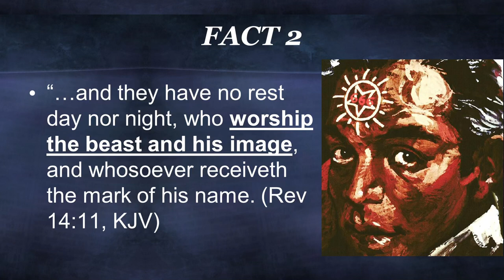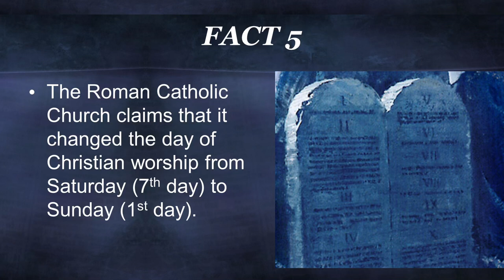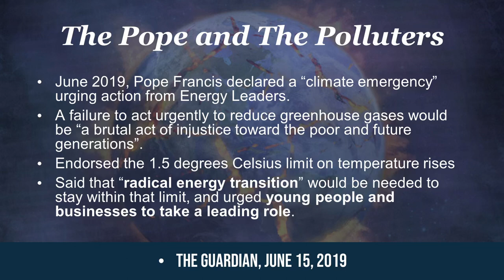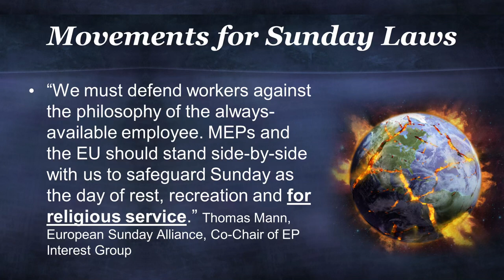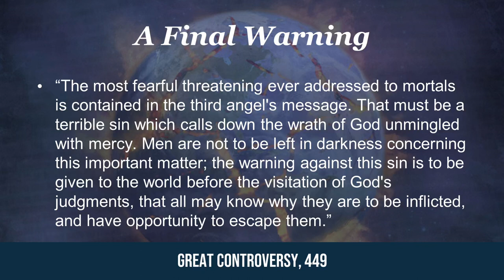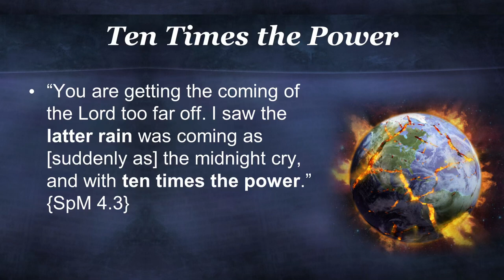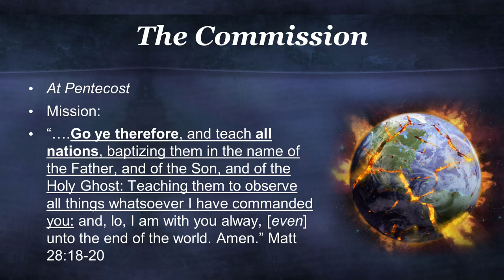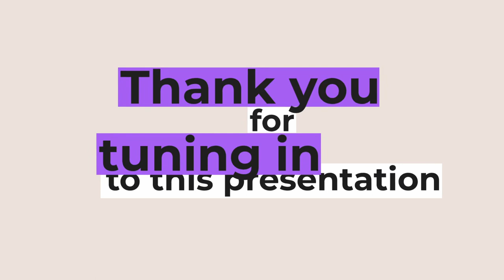Now Is the End Seminar, part 2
Part 2, “One Last Warning,” of a seminar held at Maranatha Church, Kalkallo Victoria, in November, 2022.